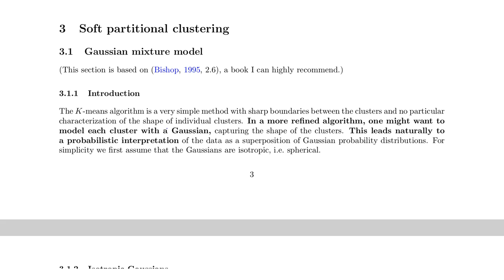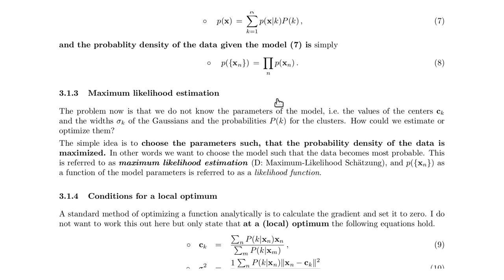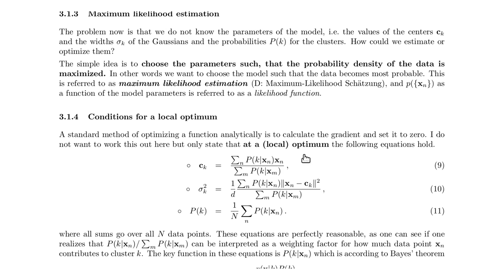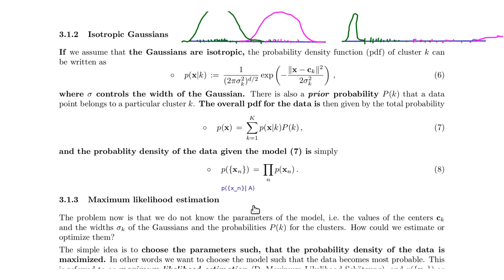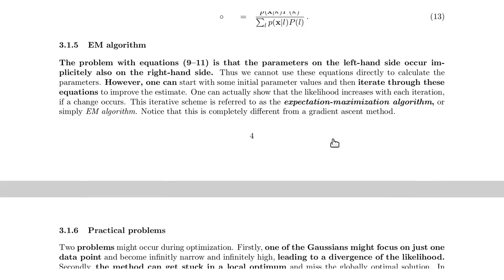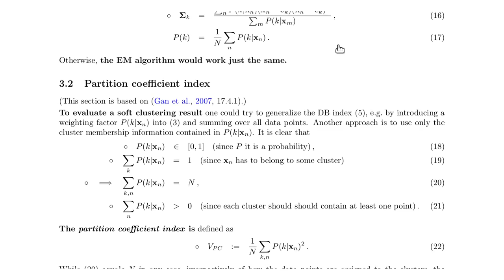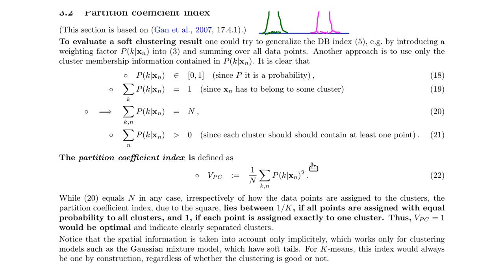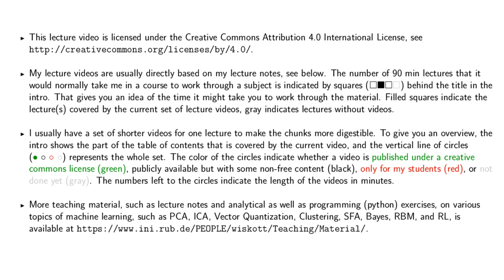Cl 3 - Clustering (32 min)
Clustering - Sec. 3 (32 min)

LECTURE VIDEO 3 of the

Lecture Notes on Clustering

Prof. Laurenz Wiskott
Institut für Neuroinformatik
Ruhr-Universität Bochum, Germany, EU

Data often has structure that one wants to discover.  One type of structure is
clustering, i.e. data points tend to concentrate in certain regions.  Clustering
algorithms are designed to discover such concentration regions.

LECTURE [80 min]
VIDEO 1 (8 min, on YouTube)
1 Introduction
VIDEO 2 (14 min, on YouTube)
2 Hard partitional clustering
2.1 K-means algorithm
2.2 Davies-Bouldin index
VIDEO 3 (32 min, on YouTube)
3 Soft partitional clustering
3.1 Gaussian mixture model
3.1.1 Introduction
3.1.2 Isotropic Gaussians
3.1.3 Maximum likelihood estimation
3.1.4 Conditions for a local optimum
3.1.5 EM algorithm
3.1.6 Practical problems
3.1.7 Unisotropic Gaussians +
3.2 Partition coefficient index
VIDEO 4 (19 min, on YouTube)
4 Agglomerative hierarchical clustering
4.1 Dendrograms
4.2 The hierarchical clustering algorithm
4.3 Validating hierarchical clustering
VIDEO 5 (7 min, for my students only)
5 Applications